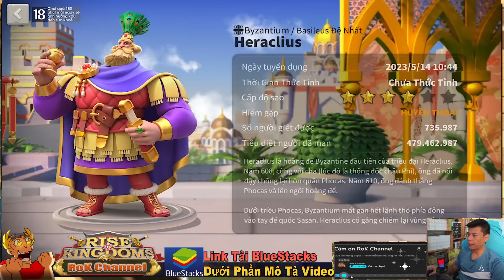"Fish Đi Lùa Gà" : Dàn Tướng Bất Ổn Để Săn Gà. Cũng Có Khi Thành "Gà" Luôn :)))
※ Click the "cc" button on the menu bar to be able to choose your subtitle language!
RoK Channel là nơi chia sẻ kinh nghiệm chơi game Rise of Kingdoms mà mình tích luỹ qua thời gian chơi game, cũng là kênh nơi các bạn có thể trao đổi, hỏi đáp cách chơi cũng như event mới về game .